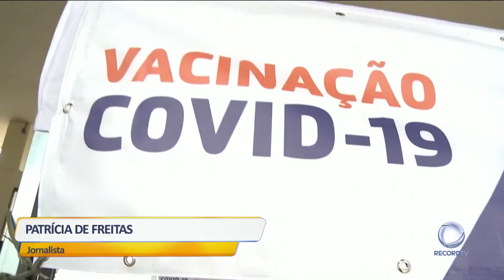Covid-19 pelo Mundo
A pandemia continua a agravar na Rússia. Em Inglaterra, um laboratório suspendeu os testes à Covid-19 depois de ter sido detetado um erro na testagem de mais de 43 mil pessoas.